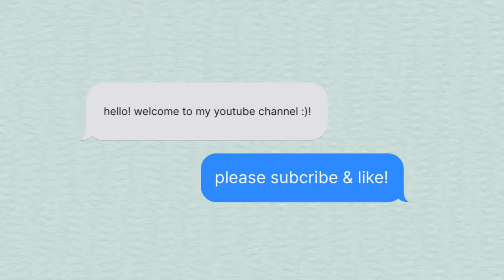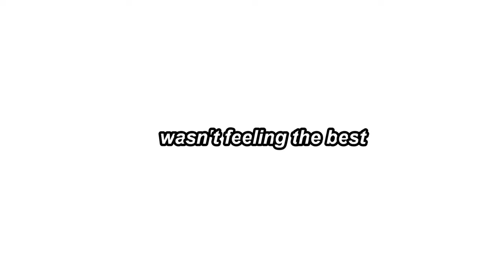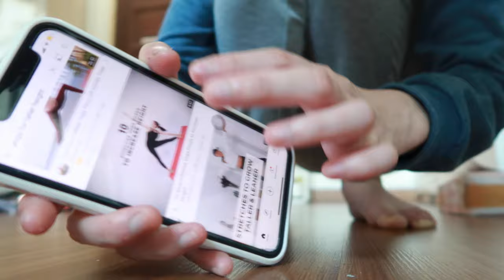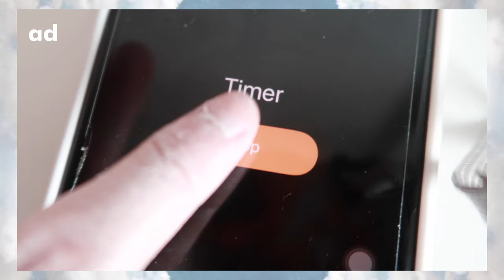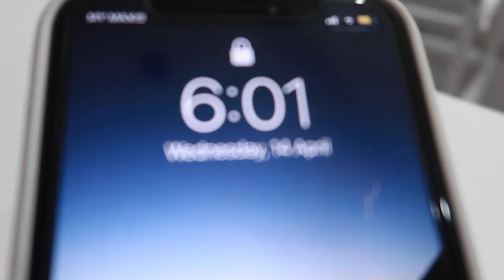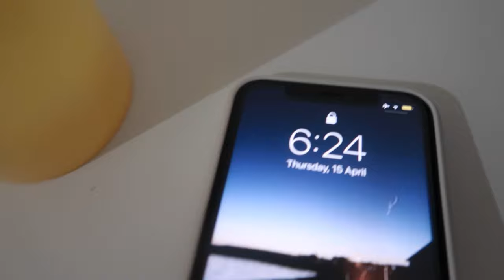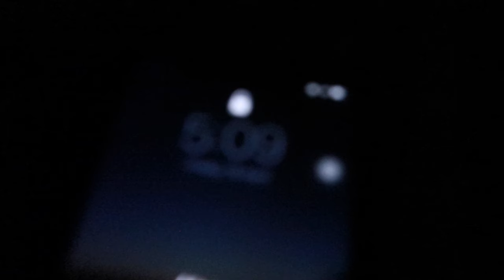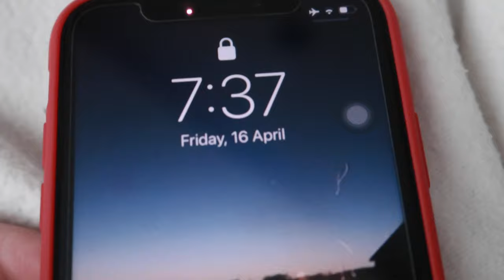waking up at 5am for a week...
⁖⁂ musics i use ‣⁖ (credits to these talented artist)
Please provide following credit in video description:
➞ Artist: Ron Gelinas
➞ Track Title: Feeling Lucky (Original Mix)
➞ Link to Track: youtu.be/Ryox9c9MOjQ
For all information on how to credit me
●DJ Quads - At My Front Door
●Song - youtu.be/2uSbTXZVFXM
●Follow DJ Quads - smarturl.it/dj-quads
Bread (Prod. by Lukrembo)